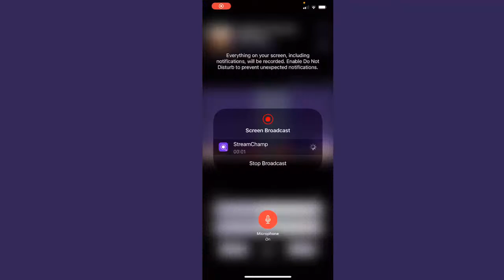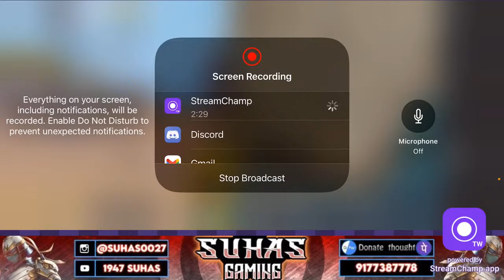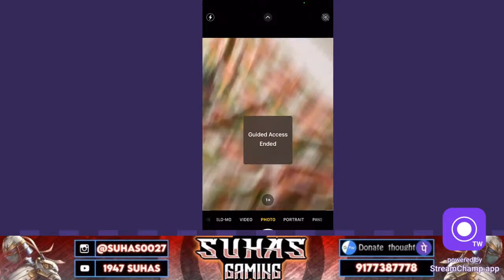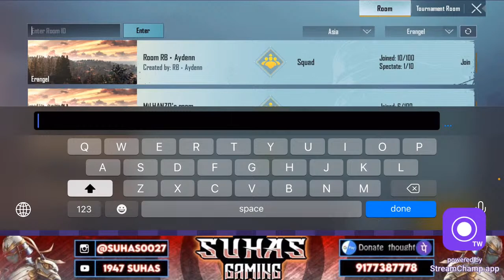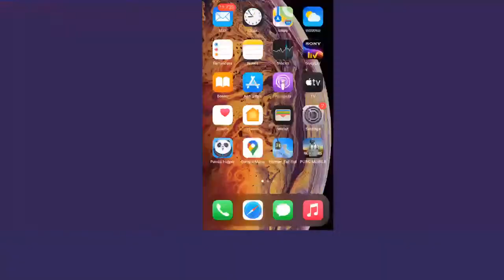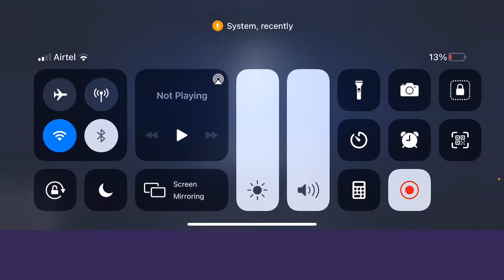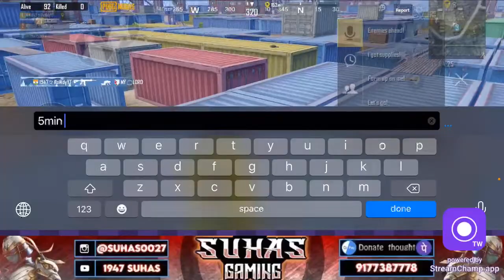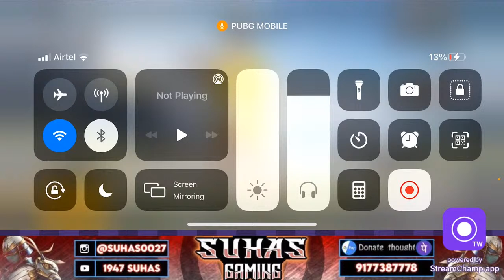1947 Suhas is Live || Road to 10K💓 || Op gameplay ❤️